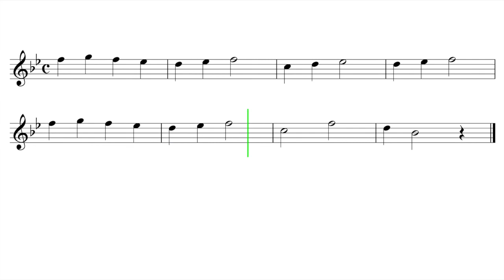Let's Play "London Bridge" - Tenor Saxophone